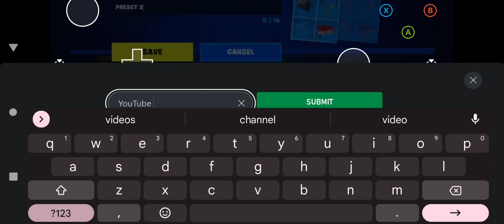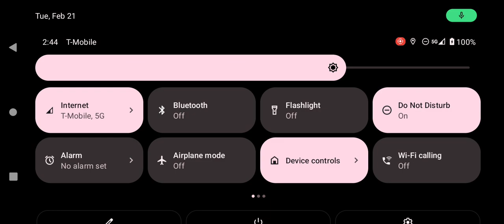Made a Slot for Viewers and subscribers | Fortnite